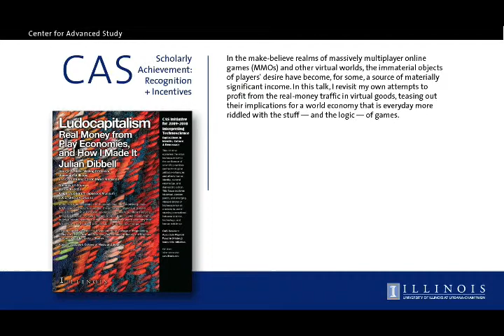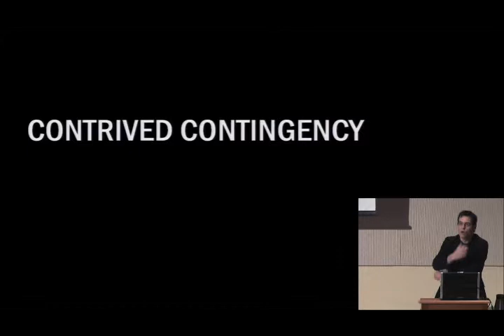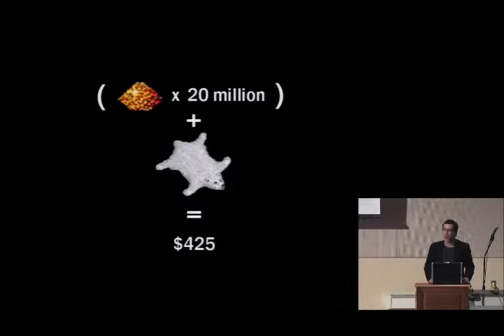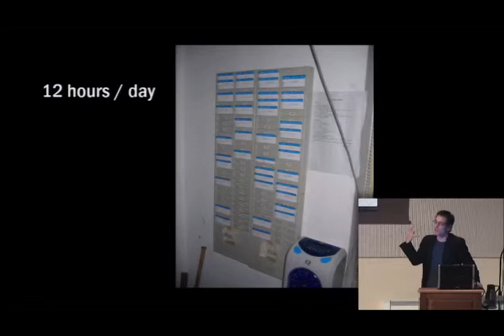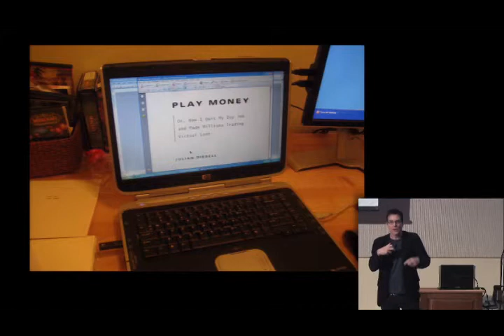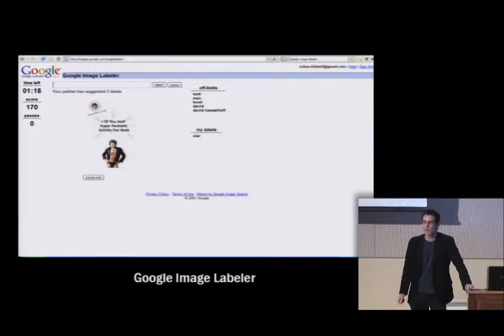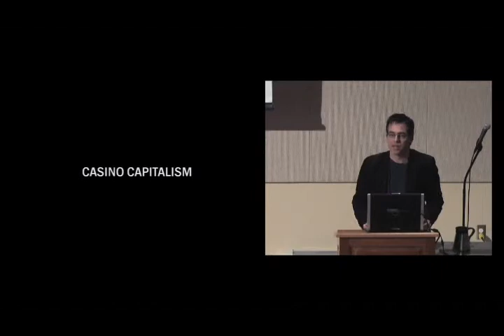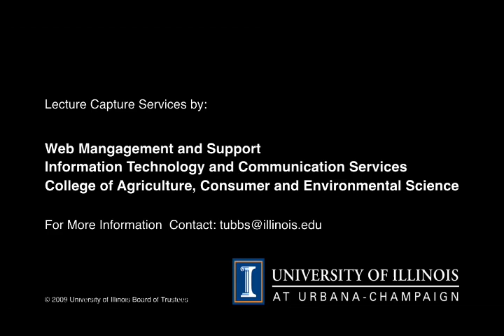Ludocapitalism: Real Money from Play Economies, and How I Made It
Julian Dibbell
George A. Miller Visiting Professor, College of Media

In the make-believe realms of massively multiplayer online games (MMOs) and other virtual worlds, the immaterial objects of players' desire have become, for some, a source of materially significant income. In this talk, I revisit my own attempts to profit from the real-money traffic in virtual goods, teasing out their implications for a world economy that is everyday more riddled with the stuff -- and the logic -- of games.

Julian Dibbell is a George A. Miller Professor in the College of Media and guest faculty member of the Coordinated Science Laboratory.

4:00 pm